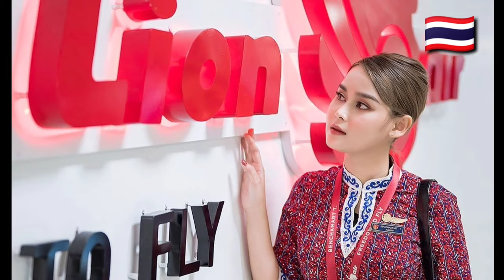Cabincrew lion group Malindoair and thailionair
Stewards (for men) and flight attendants (for women) are staff / employees of public transportation companies (both air, land and sea) who are in charge of serving passengers. Their main task is to guard ..

 source Instagram